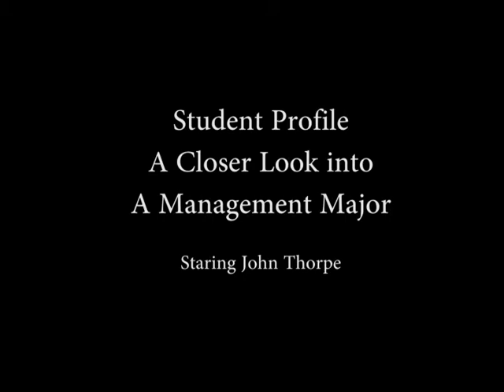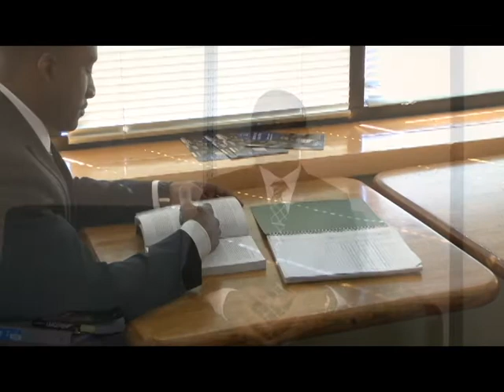John Thorpe Student Profile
College of Business Administration--Management Senior John Thorpe briefly the Management Program and his experience